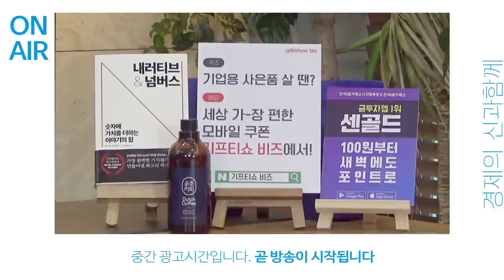의심을 타고 오르는 경기 회복세 f.김효진